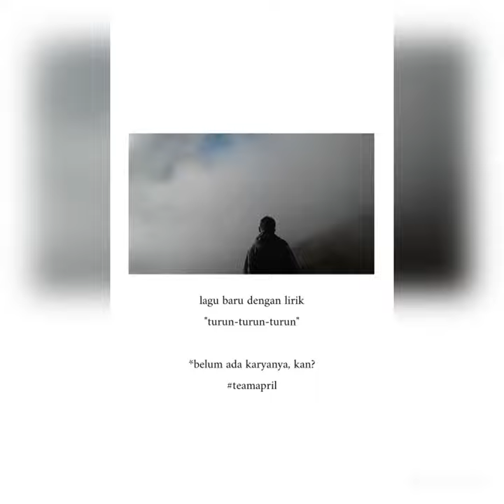volcanic ash walking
walks around the 2 million cubic of volcano desert 2019